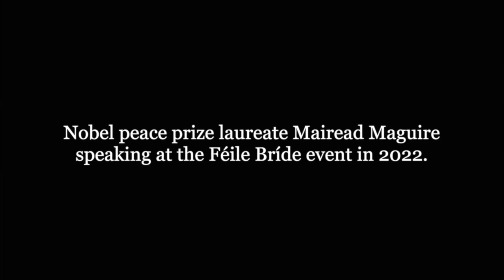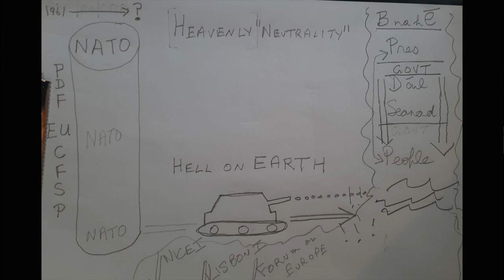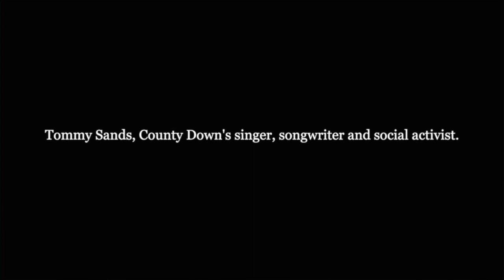Neutrality Or NATO - An online book launch & conversation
• Dr Karen Devine, lecturer in International Relations, specialising in teaching European Union politics, Irish Foreign Policy and International Relations Theories and Methodologies in Dublin City University
• Carol Fox, anti nuclear and peace activist and member of PANA - the peace and Neutrality Alliance
• Tarak Kauff, former U.S Army paratrooper who served from 1959 – 1962. He is a member of Veterans for Peace, the managing editor of Peace in Our Times

The first meeting of the Government’s ‘Consultative Forum on International Security’ will take place in UCC on June 22nd, and Afri is warning that there’s a real risk of Ireland further compromising our neutrality and getting dragged into NATO without the consent of the Irish people.

Time and time again, the people of Ireland have expressed their wishes to avoid becoming part of the global military industrial complex. Our history of colonisation and wars such as those in Iraq and Afghanistan, show why we should stand our ground and instead remain an independent and neutral voice for peacemaking in the world, something we are already cherished for.

It’s increasingly clear that the Government is moving to bring us closer into the global war machine and the devastation it reeks. The world needs investment in peacemaking, education, diplomacy, and not the trillions spent to inflict murder, mayhem and environmental destruction while adding to the plight of refugees worldwide.

Join us for the launch of A Force for Good? Reflections on Neutrality and the Future of Irish Defence. The book is a collection of essays by people with long and deep experience of working for peace and against militarism at every level from academic to activist, on this island and in the wider world. Contributors include Nobel Peace Prizewinner Máiréad Maguire; Thomas Pringle TD; UCC Emeritus Professor John Maguire; Dr Karen Devine of DCU; Carol Fox of the Peace and Neutrality Alliance; and Tarak Kauff, former paratrooper with the US Army and now active member of Veterans for Peace.

The book is a vital contribution to the discussion on the importance of Irish neutrality and its role as the bedrock of Irish foreign and defence policy. Even today – especially today – as war rages in so many areas around the world and as two nuclear-armed ‘superpowers’ actively engage in a proxy war, the world urgently needs voices calling for, and countries working towards, de-escalation, demilitarisation and disarmament.

The Economist magazine recently described Ireland as ‘having a good claim to be the world’s most diplomatically powerful country’, is ideally placed – historically and geographically – to be that voice. But instead of seizing this opportunity, the Government is increasingly abandoning our neutrality and throwing in its lot with some of the world’s most aggressive military powers”.

How can our Government and Establishment plan to celebrate the Irish peace process and the 25th anniversary of the Belfast/Good Friday agreement when they’ve abandoned the very values of patient, peaceful conflict resolutions which underpinned that process, flowing from Article 29 of Bunreacht na hÉireann?

Despite the constant hallowing out and demeaning of neutrality, we will continue to defend this proud and practical policy and to demand that the militaristically minded minority respect the will of the people on this critically important issue. We owe it to our children to challenge the reckless addiction to war and violence, which wreaks havoc on human beings as well as on the natural world and even threatens the destruction of our planet.